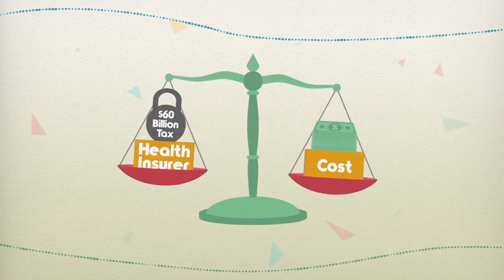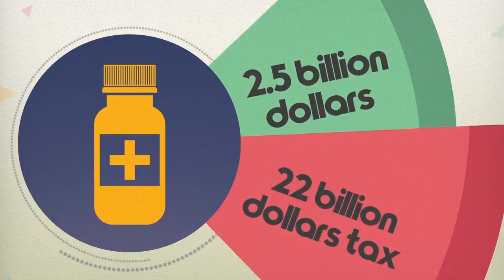Healthcare is your Right?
Mixcureglobal is a leader in the medical tourism and Medical Assistance industry in India. We have our presence in countries such as Nigeria, Ghana, Congo, Kenya, Somalia, Tanzania, Uganda, Iraq, Oman, Bangladesh, UK & USA Etc. We help those patients who cannot afford treatment in their home country and travel to India to avail our world classmedical infrastructure.